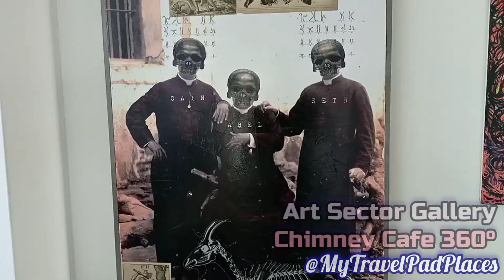Art Sector Gallery & Chimney Cafe 360 - Binangonan - My Travel Pad Places